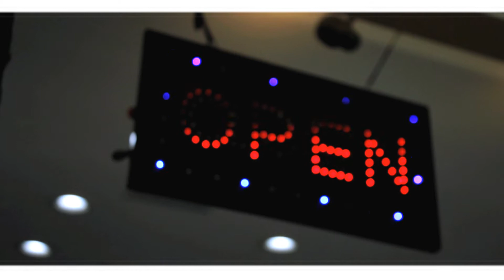Entourage Barber Shop - Promo #1